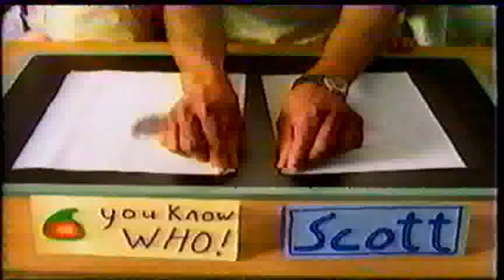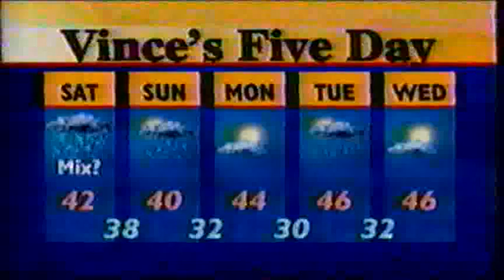WBRE Scranton March 10th 2000 - Part 3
NBC Nightly News is next...literally, that's the next video I'm gonna put up.